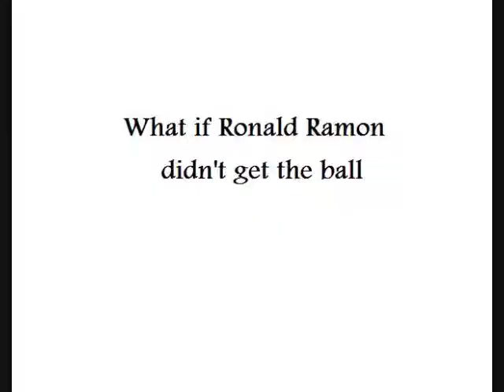Ronald Ramon - History Will Be Made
Ronald Ramon beats WVU in the final seconds, amazing finish.